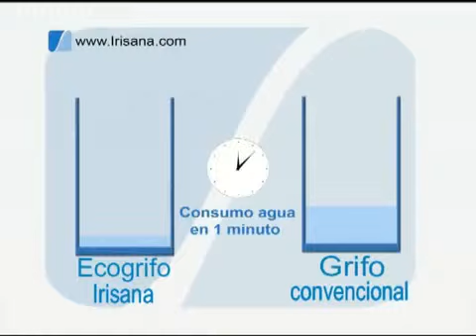Eco Grifo Cocina Irisana - Ecológico - Grupo Irisana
Hasta un 65% de ahorro en agua, detergente y energía.